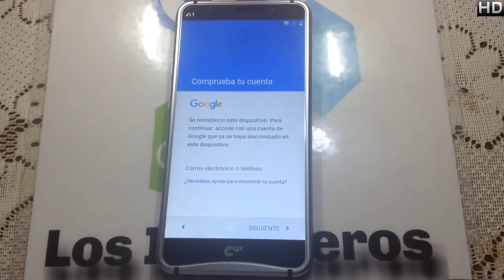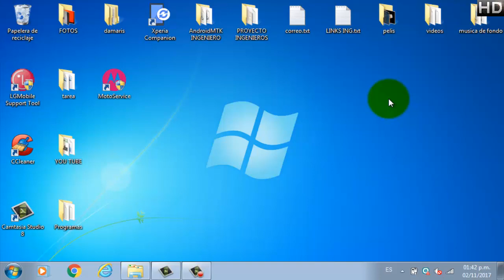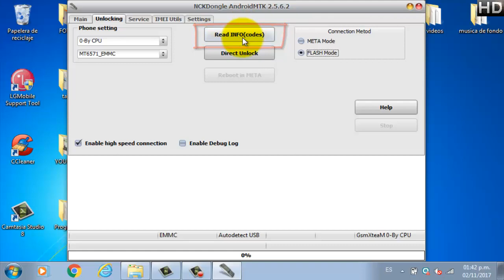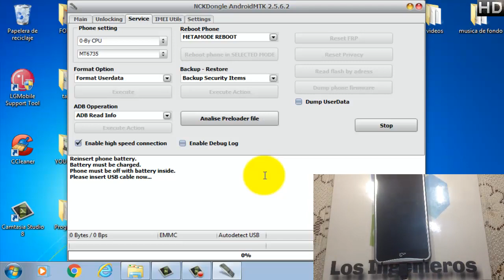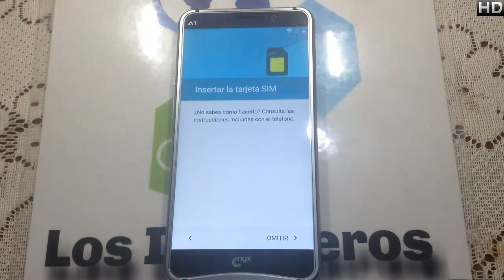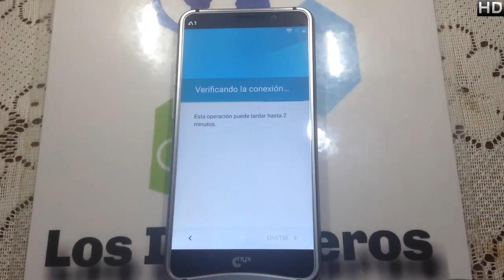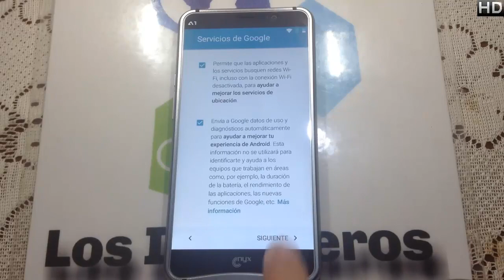Quitar cuenta Google o frp nyx A1👍#143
👋Hola Ingenieros👋

Creepypastas
Leyendas
Brujas
Fantasmas
Duendes

Gadgets
Hogar
Video juegos

📱En esta ocasión es el nyx A1📱

Links:👇
MTK